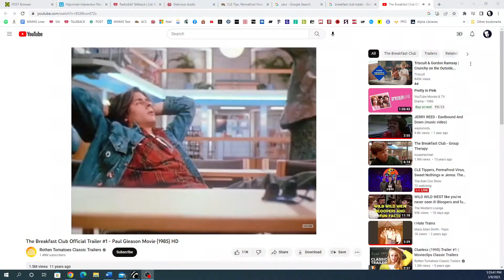Part 9: Breakfast Club and Saturday Detention: 3/9/23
How do Cleveland tippers rank compared to the rest of the country? A virus is coming from melting permafrost. Sweet nothings with Jenna are back.